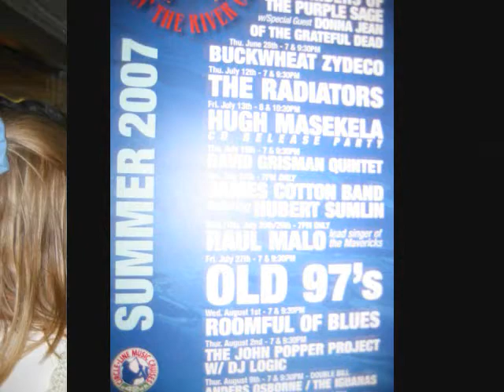The Radiators 2007 NYC Circle Line LIVE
Radiators clips 4 Fishheads